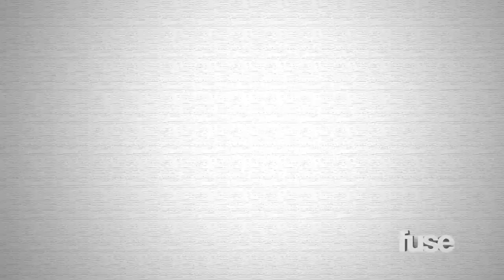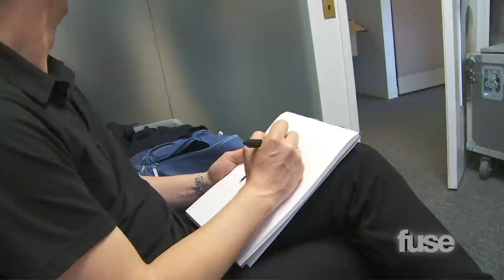Mark Hoppus Draws Bands' Portraits - Hoppus on Music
Mark Hoppus draws portraits of Bert McCracken of The Used, Dee Snider of Twisted Sister, and Andrew W. K.